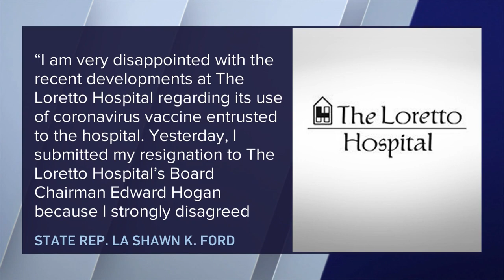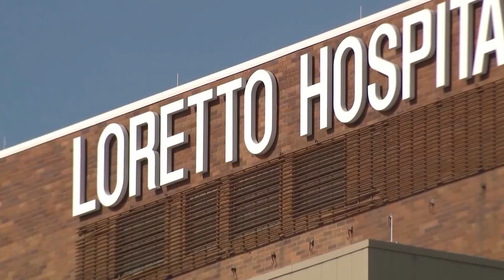Rep. La Shawn Ford resigns from Loretto Hospital board after vaccine distribution controversy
State Rep. La Shawn Ford has resigned from the board of trustees at Loretto Hospital over how it handled vaccine distribution to people who were not yet eligible for the COVID-19 shot.